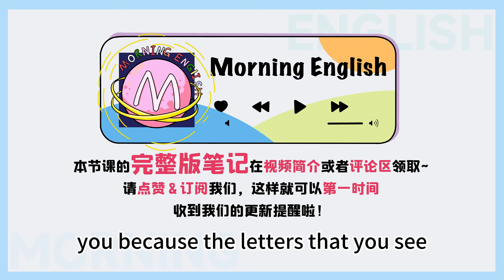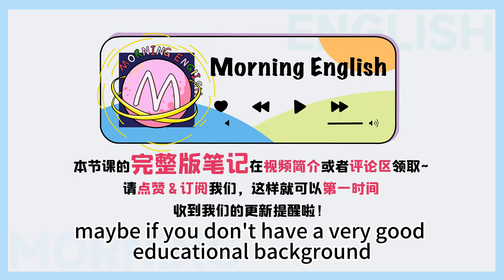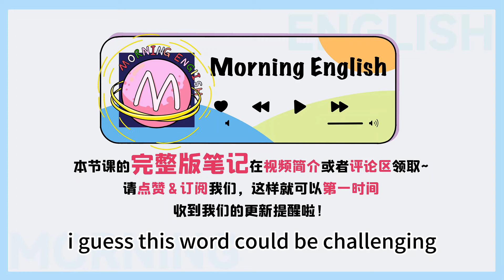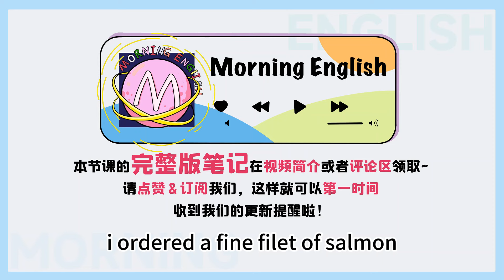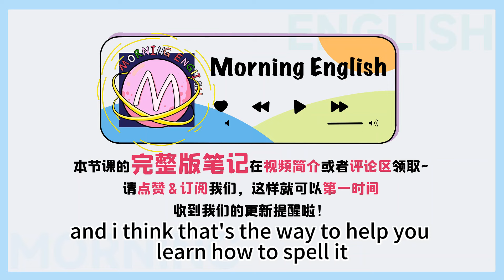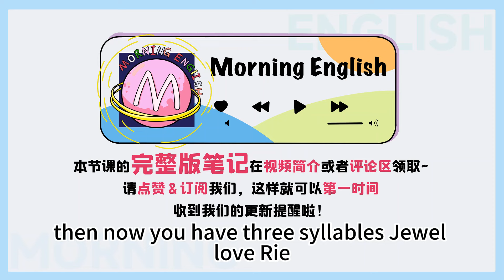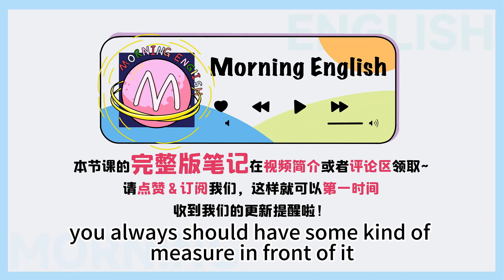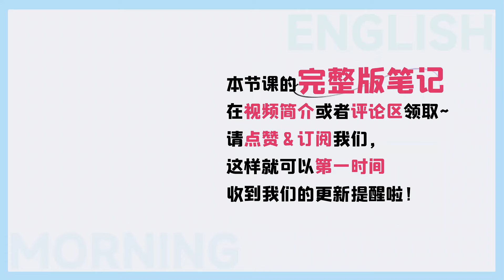clothes你一直念錯了！這麼讀才對